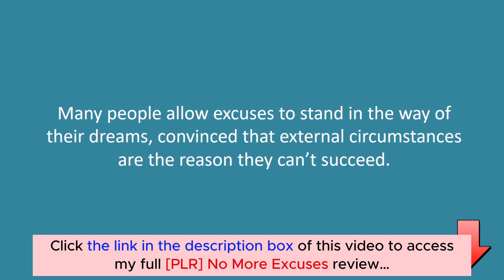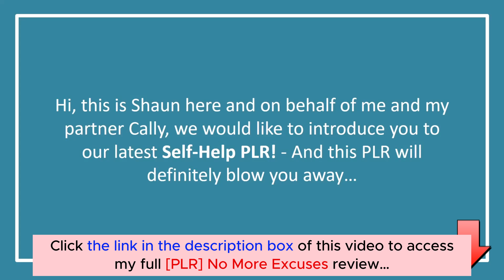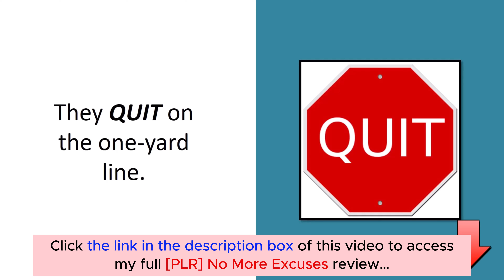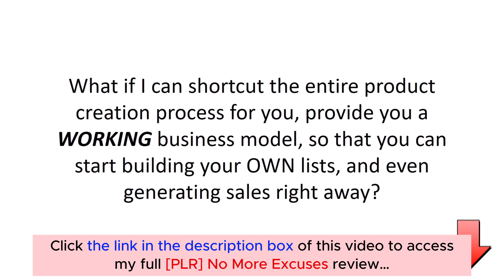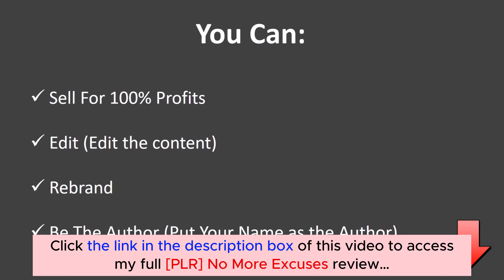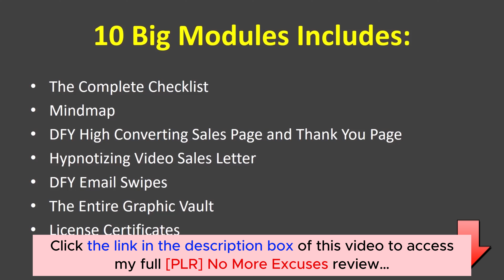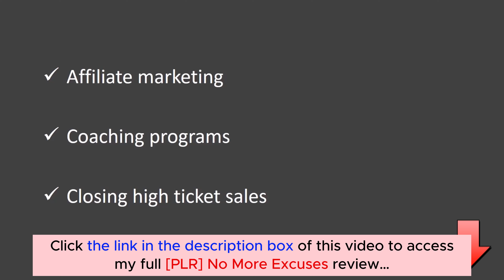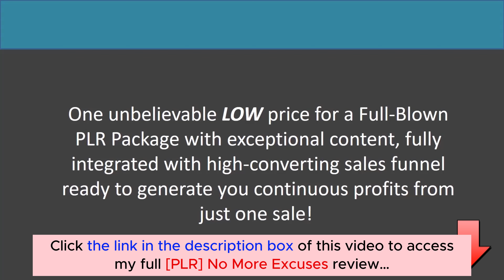No More Excuses PLR review with App Demo: Is this what you are searching for?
👉  Click here to check the [PLR] No More Excuses:
👉  Don't miss my full [PLR] No More Excuses review, I added a lot of valuable bonus packages at the end:
What is the [PLR] No More Excuses?

[PLR] No More Excuses is the ultimate guide for those who want to break free from the limitations holding them back and achieve their full potential in every area of life.

In this life-changing blueprint, you will discover everything you need to know about eliminating excuses — from goal-setting techniques to mastering self-discipline, embracing challenges, unlearning fears, strategies for getting rid of excuses, taking responsibility for your success… and many more life-changing tips waiting to be uncovered inside!

Ultimately, this is the go-to self-help blueprint for redefining your approach to obstacles, building unwavering resilience, and embracing the core values of responsibility and determination.
For all details, please click the link above to check my full [PLR] No More Excuses review.
Thanks again!